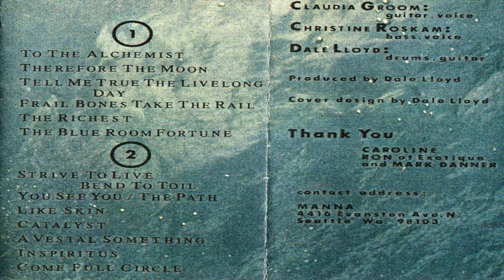My Diva - Therefore The Moon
Seattle Ethereal Pop Shoe Gazer Band 1990.
Claudia Groom; Guitar, Voice.
Christine Roskam: Bass, Voice.
Dale Lloyd: Drums, Guitar.

Cassette release 1990.
Written by My Diva (no specific credits on release).
Produced by Dale Lloyd.
Cover design by Dale Lloyd.
Track two, side one.

One of my all time favorite Seattle bands that I saw many times in the first half of the 90's. I noticed only their 3 song cd is "out there." Here is a cassette I bought at one of their shows 30 odd years ago! ENJOY